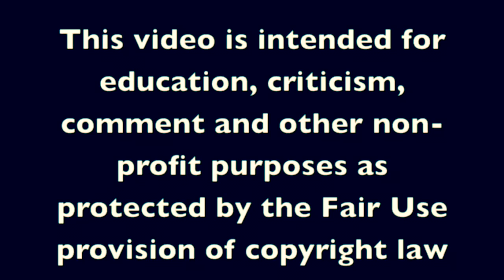For No One - Beatles Cover by Oliver Taylor and Quentin the HONKEY TONK CAT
Oliver Atomic Taylor vocals, guitars, bass and drums. Quentin Collins Taylor on keyboards. For No One" is a song written by Paul McCartney (credited to Lennon–McCartney) that originally appeared on the Beatles' seventh album, Revolver. A baroque pop song about the end of a relationship, it was one of McCartney's most mature and poignant works upon its release. John Lennon said of the song, "One of my favourites of his—a nice piece of work."
17 U.S.C. § 107